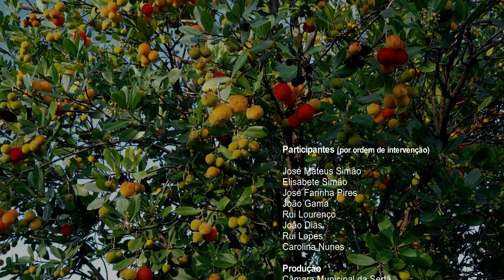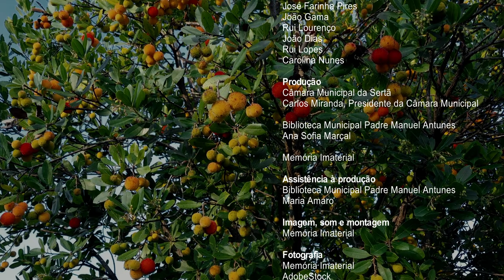O Medronho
A produção de medronho e os seus derivados, como a aguardente de medronho, é uma prática enraizada em várias regiões de Portugal, particularmente no concelho da Sertã e áreas adjacentes. Apesar de ser uma cultura de nicho, o medronheiro (Arbutus unedo) tem ganho relevância nos últimos anos, não só pelas suas potencialidades económicas, mas também pela capacidade de regeneração ambiental em áreas afetadas por incêndios, como descreve o técnico agrícola João Gama. Neste contexto, surgem também novas utilizações do medronho (para além da tradicional aguardente) como o pão com medronho, cerveja artesanal e a kombucha, explorando a versatilidade deste fruto.